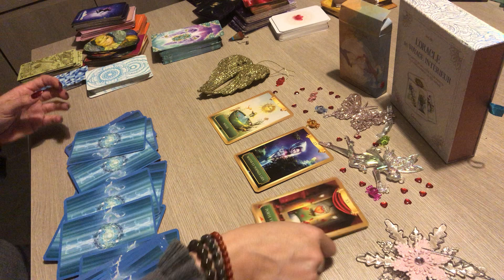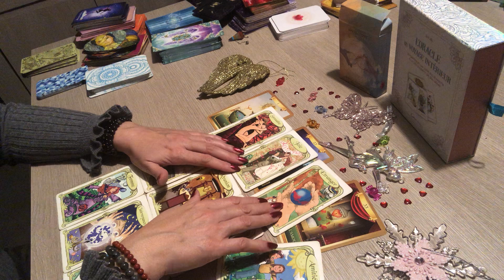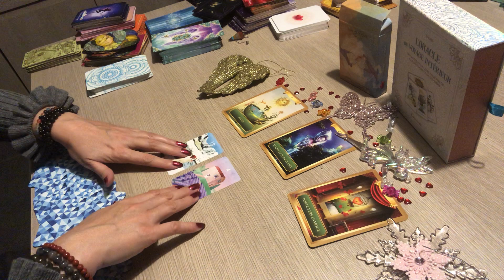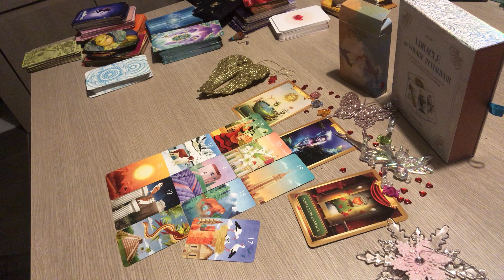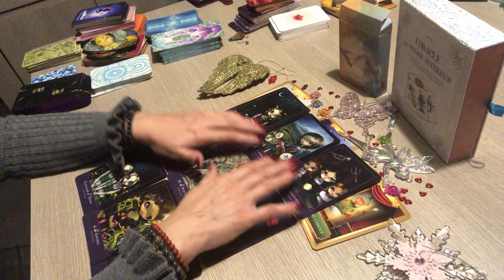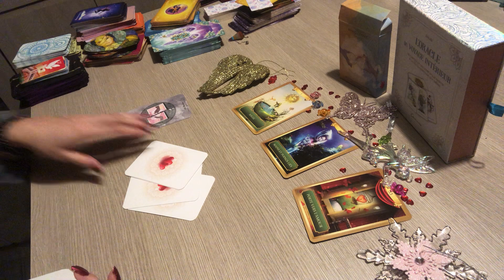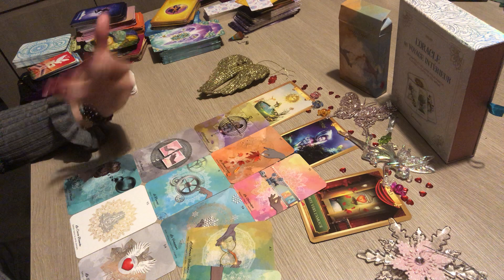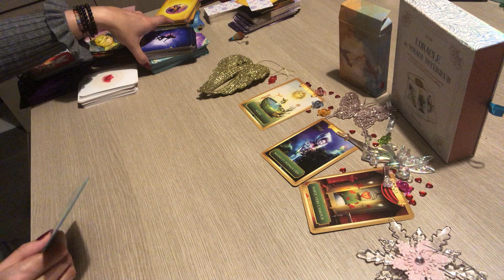BALANCE DÉCEMBRE 2022 « un choix pour avancer »❤️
Bonjour mes belles âmes , voici votre horoscope pour votre signe astrologique balance pour le mois de decembre2022
c'est une Guidance pour vous éclairer en général amour , relationnel et professionnel et financier qui concerne également votre signe ascendant et Lunaite. pour l ‘année 2023: 🌸La playlist des 12 signes astrologiques: Général, professionnel & Sentimentale

à bientôt .
Patty🌸